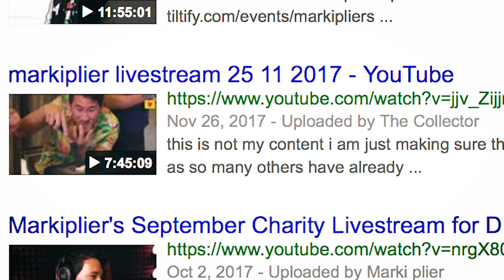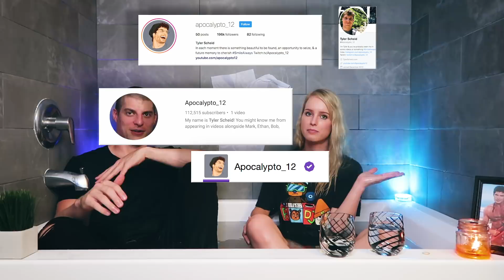[ IDK I JUST PUT MY FRIENDS IN MY TUB ] // Feat. TYLER SCHEID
hey look another tub episode NOW WITH BLONDE HAIR
and a tyler

► NEW Tub videos up every other Saturday! Who do you want me to interview / force to be fully clothed in my bathtub next?◄

♥Drop a like on the vid if you enjoy fully clothed bathtub content, also be careful with your likes you shouldn't be so carelessly dropping them around♥

►► edited by t̶h̶e̶ ̶a̶m̶a̶z̶i̶n̶g̶ ̶M̶P̶H̶L̶- h̶t̶t̶p̶s̶:̶/̶/̶w̶w̶w̶.y̶o̶u̶t̶u̶b̶e̶.c̶o̶m̶/̶u̶s̶e̶r̶/̶M̶i̶a̶n̶i̶t̶e̶P̶u̶r̶g̶e̶H̶L̶
                                                          no don't go there

♥♥GIVE OUR GUEST SOME LUV♥♥
[TYLER SCHEID]

butts